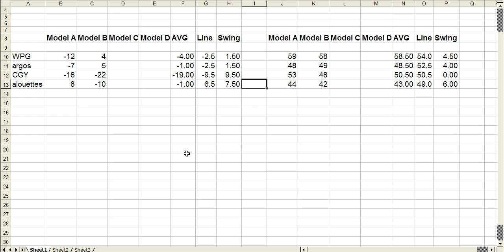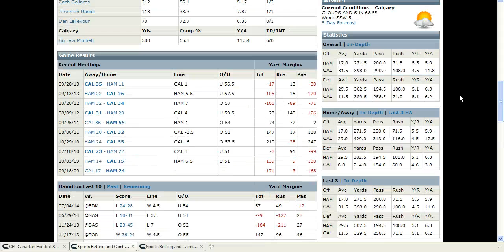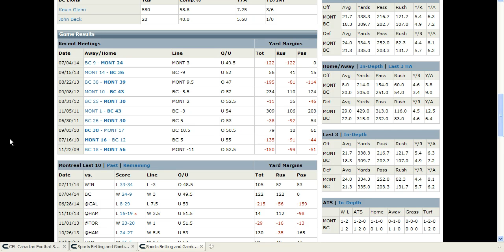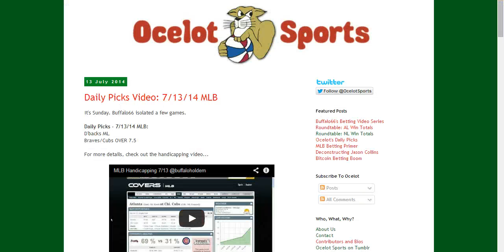2014 CFL Handicapping Week 4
Canadian football handicapping video for week 4.  I break down my picks in CFL.

If you want to try betting with bitcoin check out Nitrogen Sports